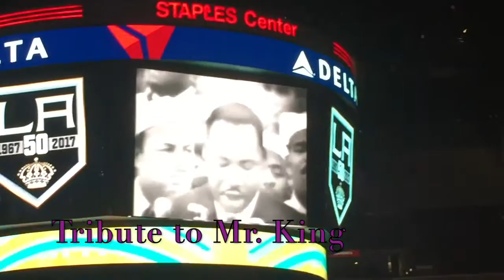Juice Cleanse, L.A. Kings Game and Indoor Campout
I did my best at a 3 day juice cleanse to kick myself back into training mode...Spent MLK day with my son a Kings hockey game and did and indoor tent night..

Welcome to my vlog and the journey of my life.. Currently I am training for something I call The Nishizaki-Graham Tour of 395. It’s one of those dreams that started out on a bar napkin.. enjoy the weekly vlogs..

My friend and I are embarking on a 300 mile journey from Los Angeles to Mammoth in mid April of this year. We are making 5 stops along the way. Our goal is to spread the charity work of LIVEStrong, JDRF and Movember..

My connection to LIVESTRONG is that my grandmother battled different cancers in her life. I wore a yellow band from the moment they first came out. During the span of a few years I raised money and participated in their Livestrong Bike Rides. One year I was in the top 10 fundraisers and was invited to a special dinner at Google Headquarters the night before my first century ride. I continue to wear one in honor of her life and what I have learned form her.

On August 24th, 2016 my son was diagnosed with Type 1 diabetes. Changed his life. As a father having to give your son shots and prick his finger is an off the chart feeling. I came across JDRF and found our local Los Angeles Chapter. I knew I had to start a grassroots movement to raise money in his honor.